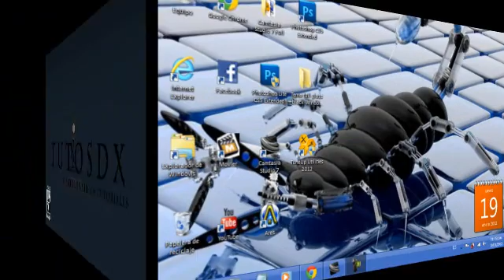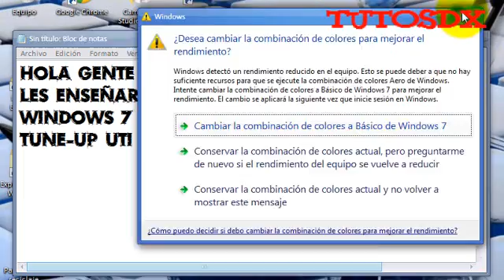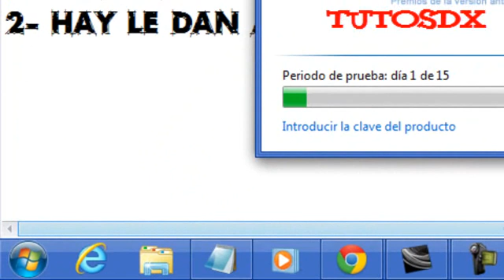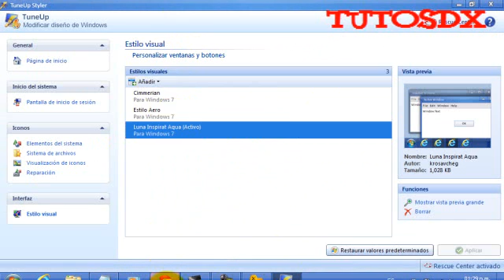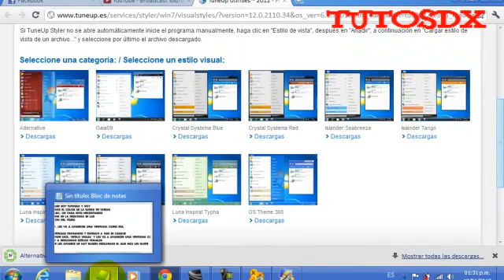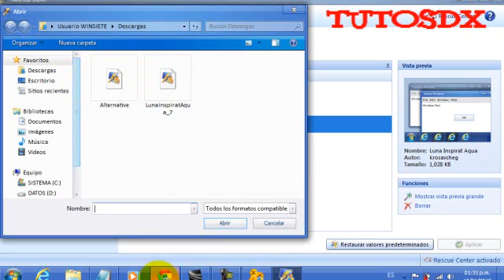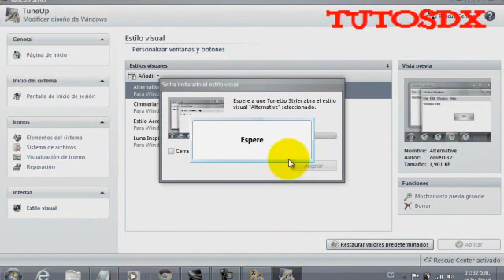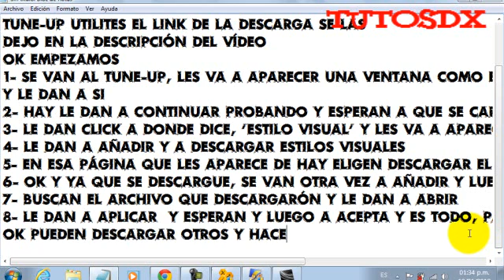Como cambiar el color de la barra de tareas de Windows 7 home basic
Hola gente de youtube hoy les enseño a como cambiar el color de la barra de tareas de Windows 7 Home Basic